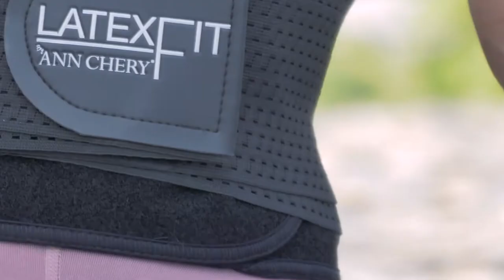Ann Chery 15